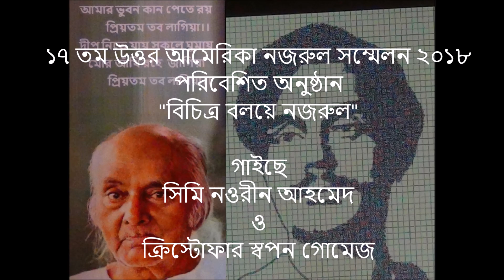"Mora Aar Jonome Hongsho Mithun Chhilam" by Shimi Naurin Ahmed & Clement S Gomes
At Nazrul Sammelon 2018. Washington DC.